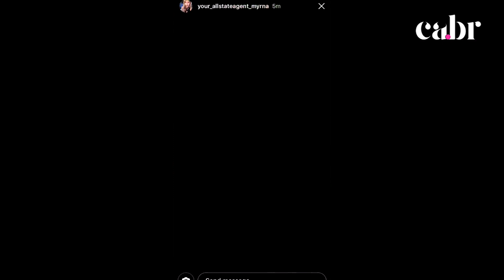Compilado do Show para Allstate Award Gala na 3Arena na Irlanda (08/08/2018) [CABR]